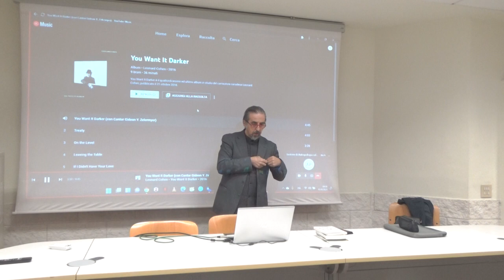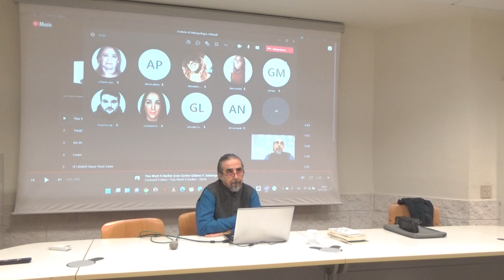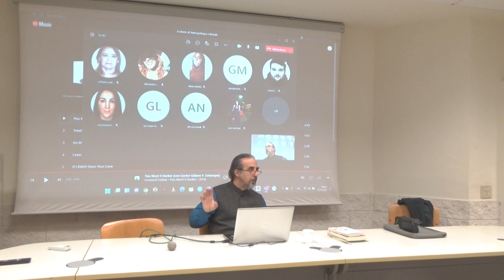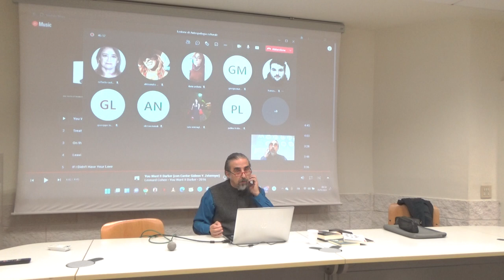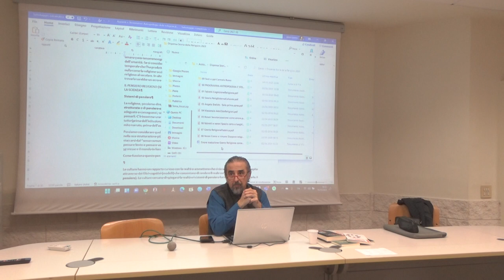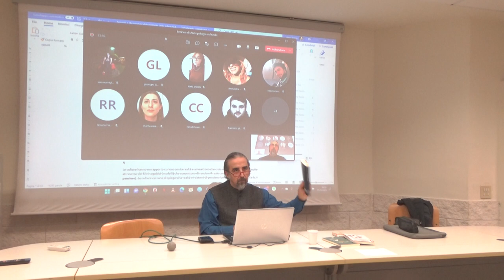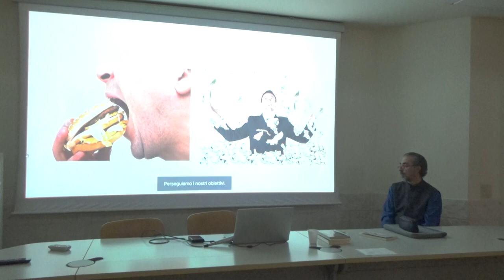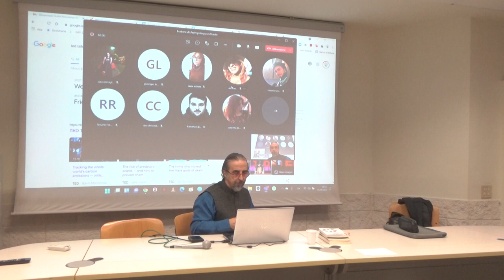20211115 Antropologia culturale 2021/22 Mod B Lez 01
Il quadro generale dei temi che toccheremo, e della prospettiva da cui li toccheremo.